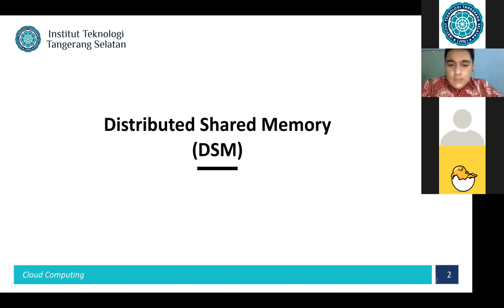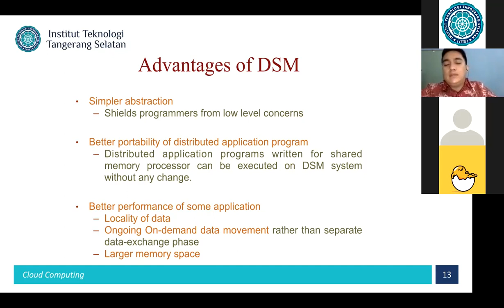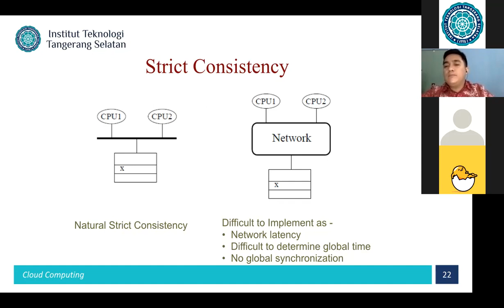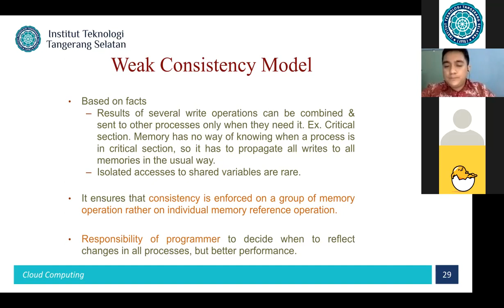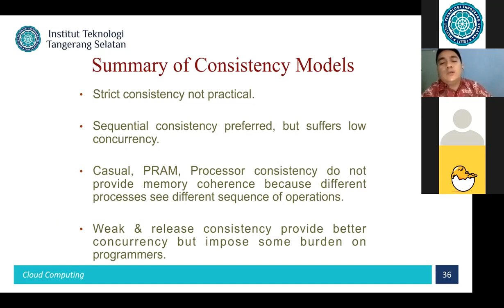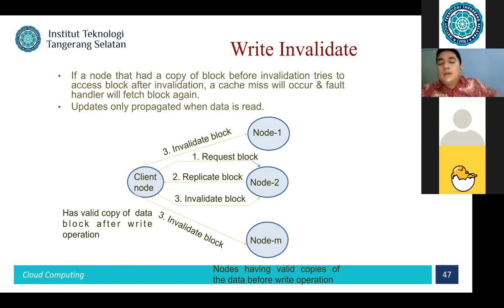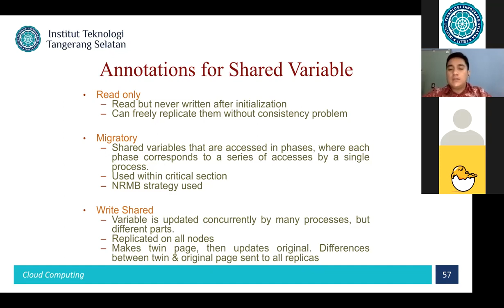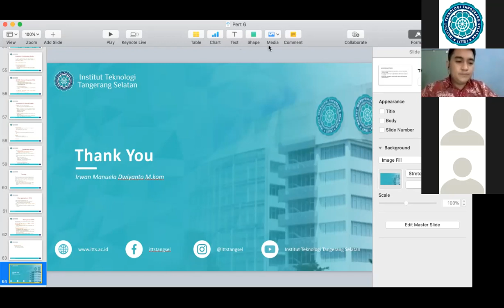2022-03-28 10.05.54 Cloud Computing (T128) - Reg